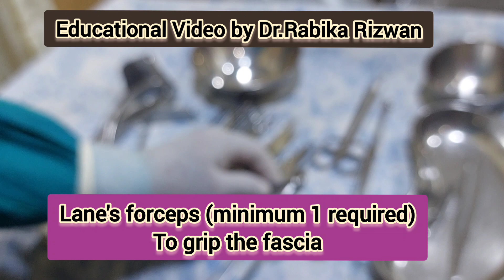Trolley setting for C-section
This Video is made for learning purpose in order to understand trolley setting in a poor set-up with low resources when it is needed to proceed for Cesarean section. minimum requirement of instruments is mentioned & trolley setting is demonstrated step by step